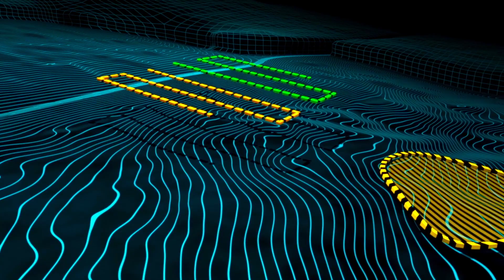How Drones are Helping to Plant Trees - A Cleaner Future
Presented by Coors-Light // Droneseed is a Seattle-based startup that envisions a future where technology is solving our planet’s deforestation problems.

Mashable’s new series ‘A Cleaner Future’ highlights the best & brightest innovators working to change our world for the better.